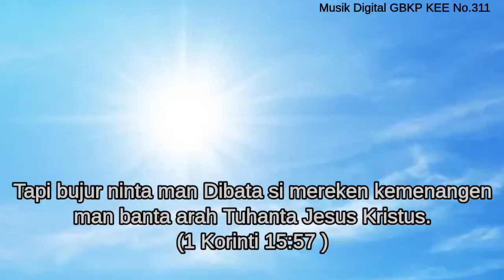PJJ GBKP Tanggal 03-09 April 2022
Kemenangen Arah Kristus
I Korintus 15:51-57